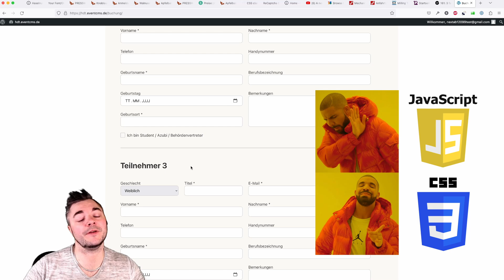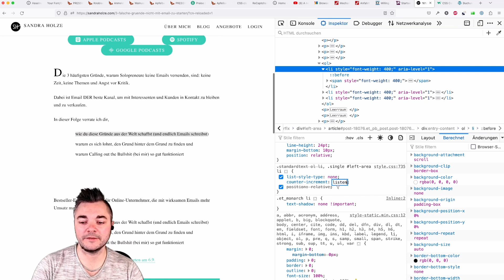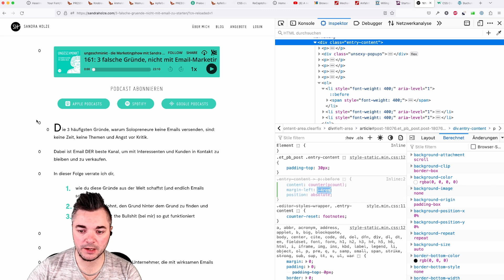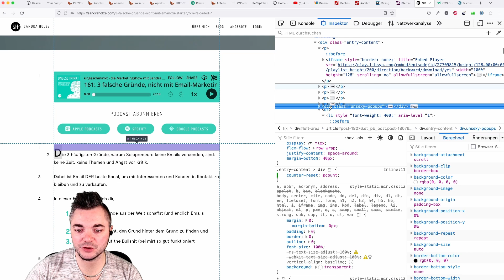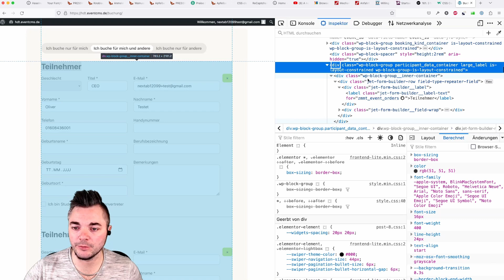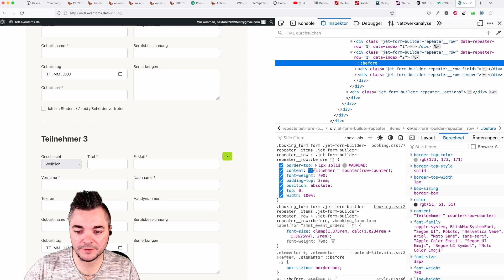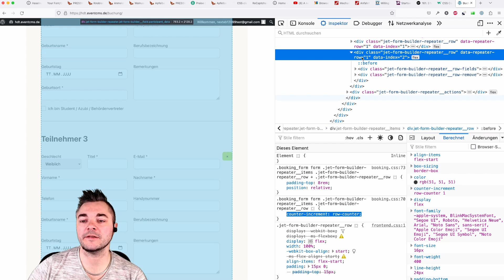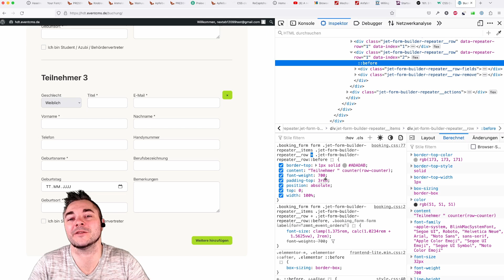Dynamische CSS Counter Nummerierungen bei Webseiten (OHNE JavaScript) - eigene Listen-Aufzählungen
Erfahrt, wie ihr Zählvariablen geschickt in eure nummerierten Listen integriert und sie sogar in anderen Elementen wie divs oder p-Tags verwenden könnt. 💻

Mit Hilfe dieses Tutorials könnt ihr individuelle Listen-Aufzählungszeichen für nummerierte Listen erstellen und auf euer Corporate Design zuschneiden.

Ihr werdet erstaunt sein, wie mächtig CSS sein kann – keine Sorge, JavaScript wird hier nicht benötigt! 🎩✨

0:00 - Intro
0:26 - Fall 1: Zählvariablen bei nummerierten Listen
5:00 - Fall 2: Zählvariablen ohne Listen